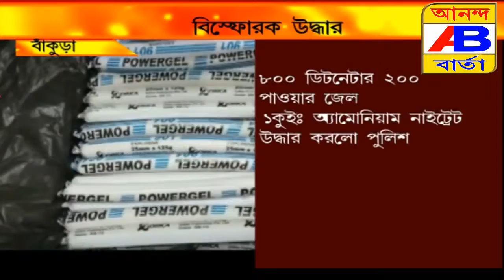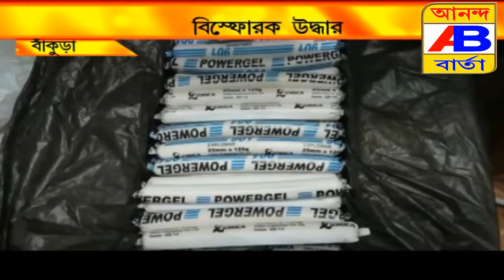বাঁকুড়ায় উদ্ধার তৃণমূল নেতার বাড়ি থেকে বিস্ফোরক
আবার ও বাঁকুড়ায় উদ্ধার হলো বিস্ফোরক
স্থানীয় তৃণমূল নেতার বাড়ি থেকে পুলিশ উদ্ধার করলো প্রচুর বিস্ফোরক